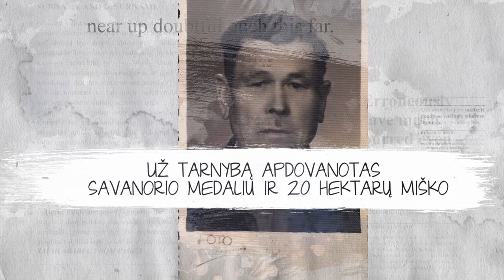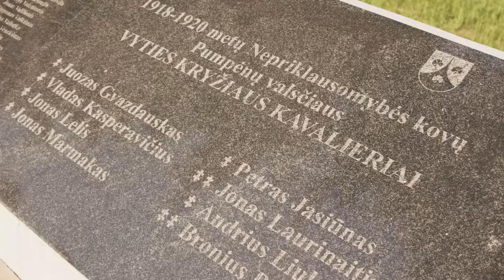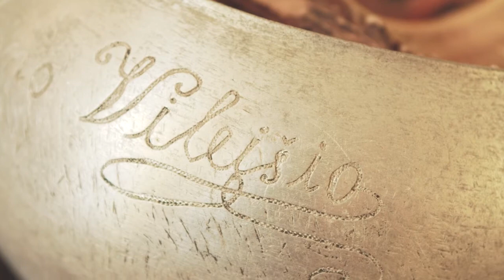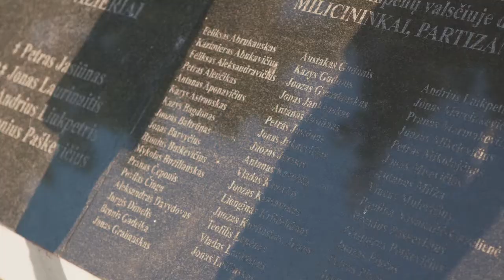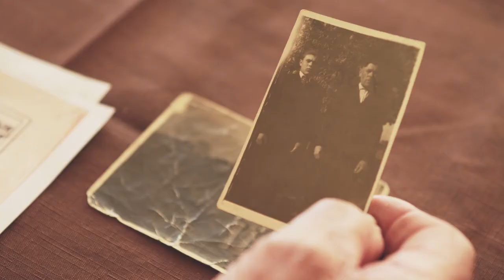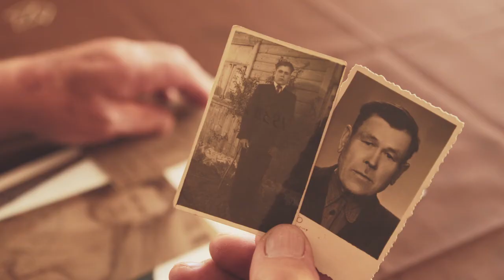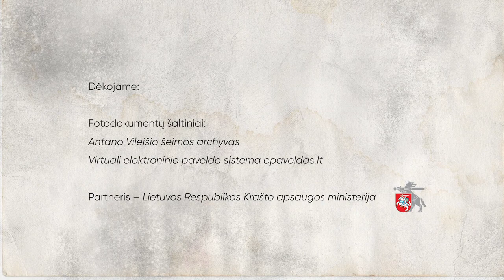Pamiršti Lietuvos šimtmečio herojai. Nepriklausomybės kovų savanoris Jonas Vileišis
Nepriklausomybės kovų savanoris Jonas Vileišis gimė 1895 m. Banionių kaime, Pumpėnų valsčiuje. Buriantis Lietuvos kariuomenei 1919 m. tapo jos savanoriu. Kovojo susirėmimuose su bolševikais Pušaloto apylinkėse. Grįžęs iš tarnybos, vedė Veroniką Aleksandravičiūtę ir išaugino keturias dukras ir du sūnus. 1930 m. buvo apdovanotas Savanorio medaliu, gavo 20 hektarų miško. Pastatė visame krašte išgarsėjusią metalo liejyklą, lentpjūvę ir malūną. Tremties kartu su sūnumi Antanu išvengė, tačiau likę šeimos nariai buvo ištremti.

Vaizdo pasakojime apie savanorį Joną Vileišį pasakoja jo sūnus Antanas, o savanorių motyvaciją kovai ir jų likimus okupacijų akivaizdoje apibrėžia kraštotyrininkas Algimantas Stalilionis.

Kūrybinė komanda: Vytautas Raškauskas, Kostas Kajėnas.